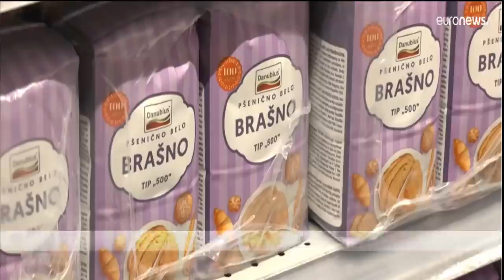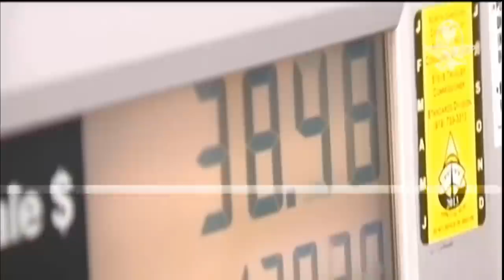VLADIMIR PUTIN AMENAZ4 CON NACIONALIZAR EMPRESAS EXTRANJERAS NOTICIAS RUSIA UCRANIA 12 DE MARZO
¡ÚLTIMA HORA! EL presidente de Rusia Vladimir Putin en una reunión que sostuvo con al cúpula de los ministros en Rusia dejo en claro que trabaja con la empresas que quieran  seguir produciendo en el país eslavo pero advirtió de la nacionalización (ex propiación catalogada asi por occidente) de las fabricas extranjeras que abandonen la producción en el país .
El kremlin también dio a conocer en las últimas horas cuales son los productos que tendrán restricciones de exportaciones a los países que han sido catalogados por Rusia como Hostiles y la cosa no pinta bien pues putin en medio de su alocución dijo que si se sigue presentando problemas para la venta de los productos habrá escases de alimentos a nivel Mundial.
El ministro de Asuntos exteriores de Rusia Sergey lavrov ha dicho que Rusia tiene mas mercados para poder vender los productos que rechaza la unión  europea .